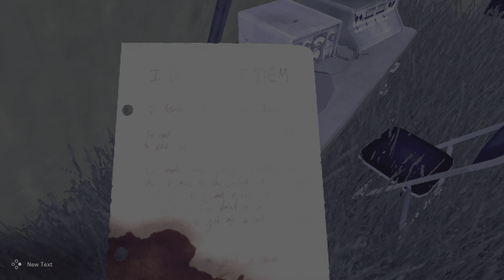Chasing Static | EP2 PS5 Gameplay 4K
Chasing Static. Episode 2 of 4. PS5 Gameplay 4K.